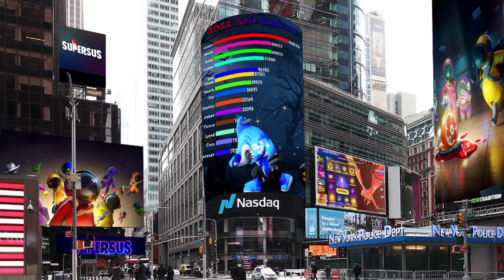Among Us 2 #《Super Sus》#2022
ระดับต่อไปของเกม 3D Among Us - Super Sus: ใครคือผู้หลอกลวง! มีฉากในธีมฟุตบอล แผนที่ และมินิเกมใหม่รอคุณอยู่!